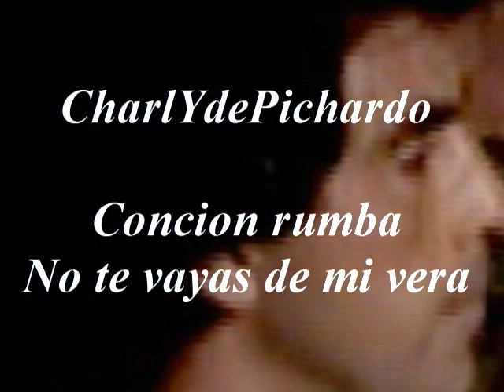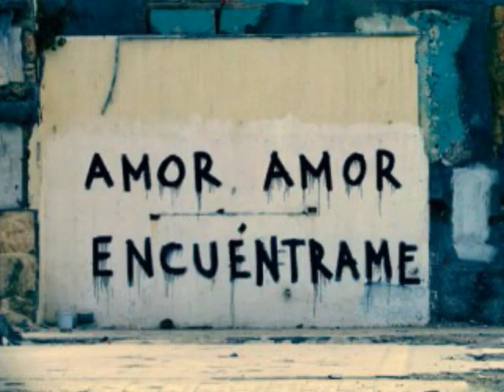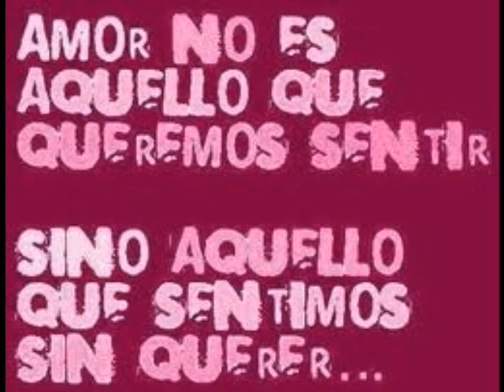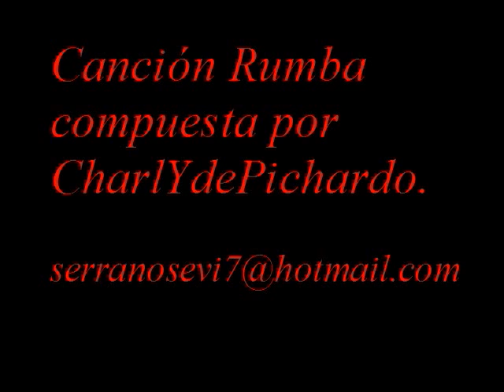Canción Rumba- No te vayas de mi vera-cancion compuesta y cantada por CharlySdePichardo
Esta cancion rumba me hace retornar a los momentos de pleno exito de Los Chichos, es de mi estilo donde yo me siento pleno y pongo todo mi sentimiento.La he compuesto para todos los que se sientan identificado con el contenido de la letra.Gracias.